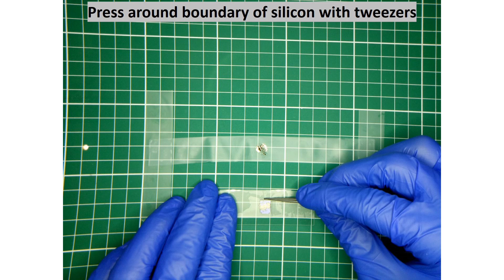Graphene Preparation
Exfoliation of graphene using time-honoured scotchtape method, by Daniel McEwen Monash University School of Physics and Astronomy